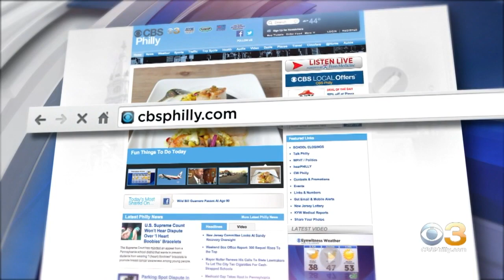Digital Brief: March 5, 2019 (PM)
Jessica Kartalija has your Tuesday evening Digital Brief.